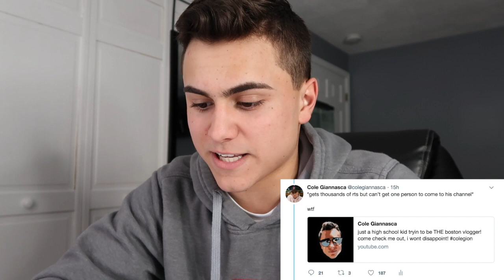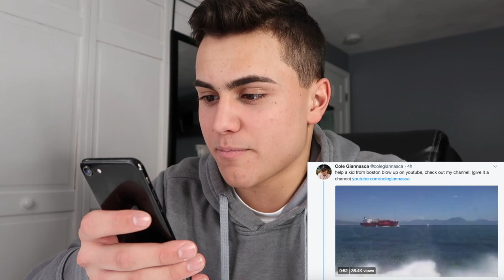4,000,000 people hate me...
about THAT tweet...